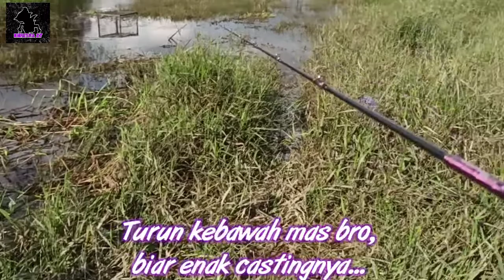Casting gabus sore hari, Pinggir jalan raya #60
Sore hari casting gabus di pinggir jalan Lintas kabupaten. Hasilnya lumayan lah..